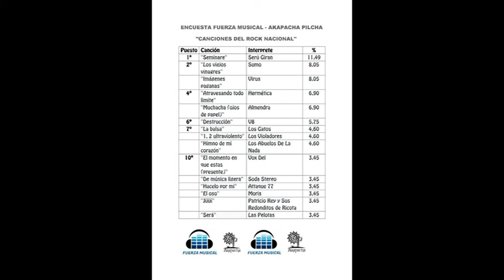ENCUESTA CANCIONES DEL ROCK NACIONAL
SORTEO DE 2 GORRAS  ENTRE LOS VOTANTES DE LA ENCUESTA